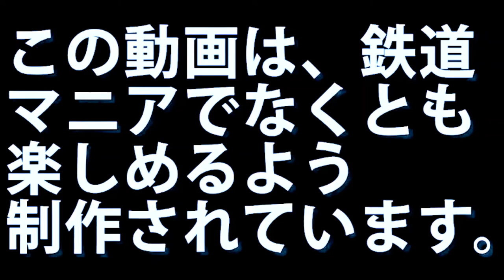２０２０年９月６日